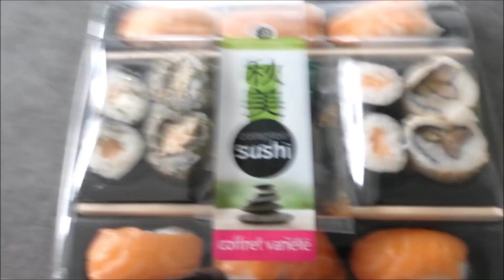🌼 66- [VLOG FAMILLE]